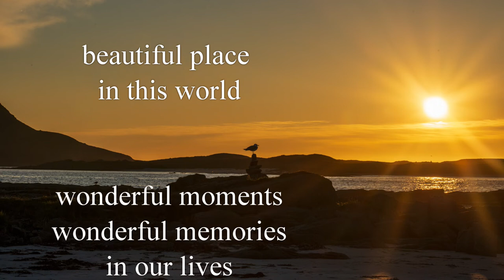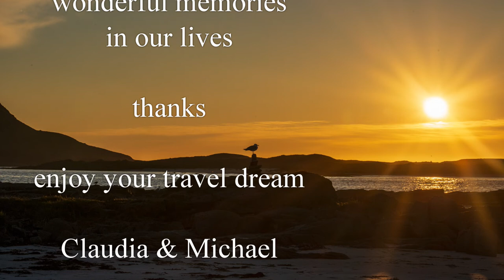Lofoten 2017 unsere schönsten Campingplätze mit der Drohne gefilmt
unsere schönsten Campingplätze  auf den Lofoten 2017 mit der Drohne aufgenommen,
Lofoten eines der schönsten Plätze der Welt

Liebe Videofreunde!

livingandtravel

Unser Equipment:

unsere Kamera ist die Sony a 6500:

unsere Zoomobjektive sind:
Sony SEL-55210
Sony SEL - 18105

die Festbrennweite Sony SEL-35/F18:

Das Weitwinkel Sony SEL 1018 :

Gimbal für die Gopro :

für die Luftaufnahmen DJI Mavic Pro:
ND Filter für Mavic:

GorillaPod für die Sony :

Mikro für Sony und Gopro ( benötigt Adapter an der Gopro):

Videoleuchte für die Sony:

Fieldmonitor für die Sony :

Handy Gimbal:

Sony Gimbal:

Omnia Backofen:

Plastik Aufbewahrungsbox:

Faltbare Salatschleuder:

Faltbarer Wasserkessel:

Katastrophenschutz Decken: